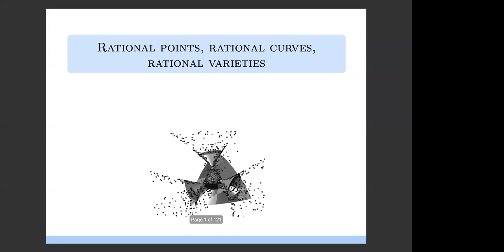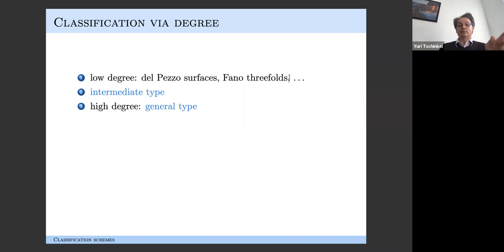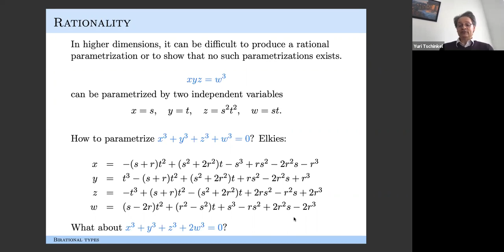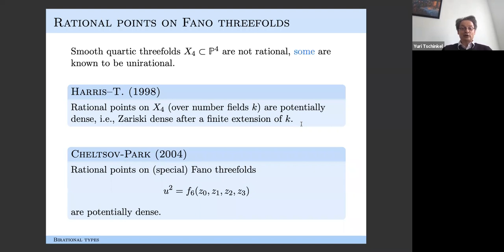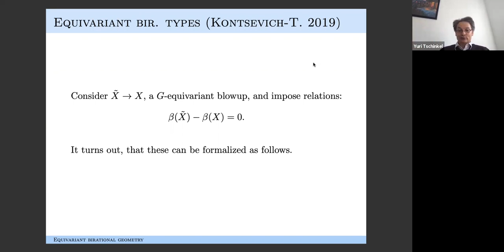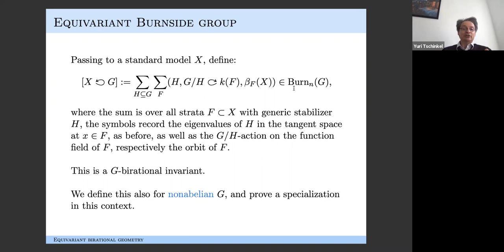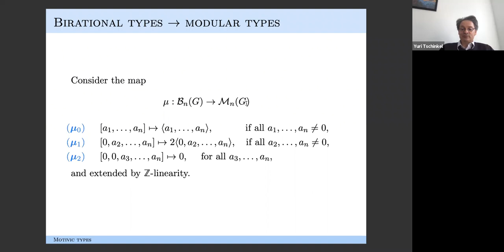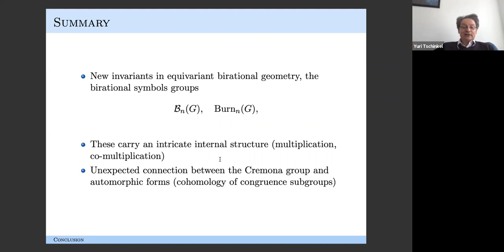Yuri Tschinkel, Rational points, rational curves, and rational varieties